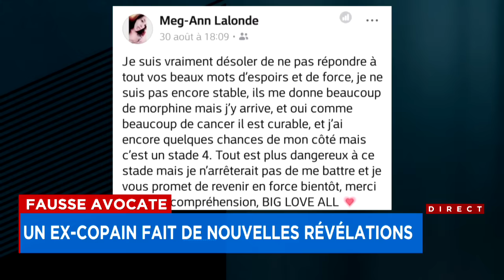Fausse avocate: pas la première fois qu’elle se présente sous une fausse identité - Reportage, 18h